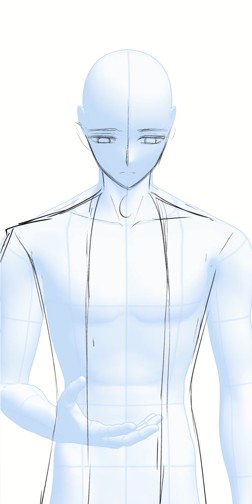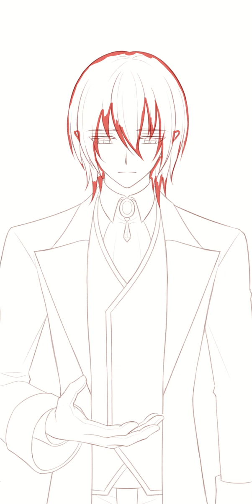TVTD Speedpaint Ep120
The Vampire and the Duke is our indie BL webcomic. Available in two languages, English and Spanish. Read the series on Webtoon Canvas and Tapas:

Software used:
Drawing: Clip Studio Paint
Video recording : Clip Studio Paint timelapse feature